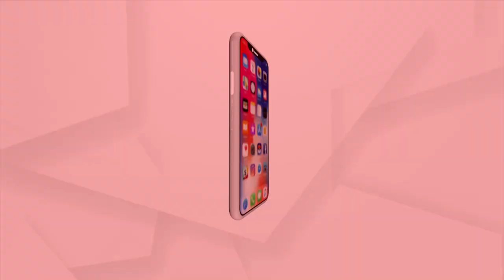ବିଦ୍ୟୁତ ବିଲ୍ ବୃଦ୍ଧିକୁ ବିଜେପିର ବିରୋଧ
BJP protests over hike in electricity bill in front of OPTCL office in Angul district.